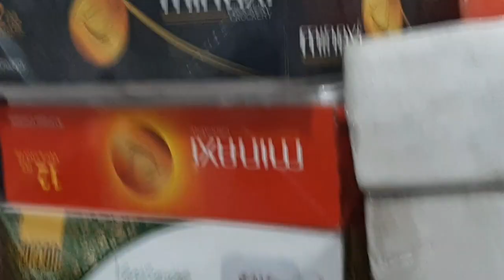My first vlog |कया सोचा था क्या हो गया कुछ काम नहीं हुआ|MEET MY SON AND FAMILY|DIWALI SHOPPING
Hello friends today in this channel going to show you my family my son and something outing and shoping for my kitchen.

If you enjoy this vlog please help

For Instagram
Food_and_face_

For bussing Instagram
Versatile_designerstudio